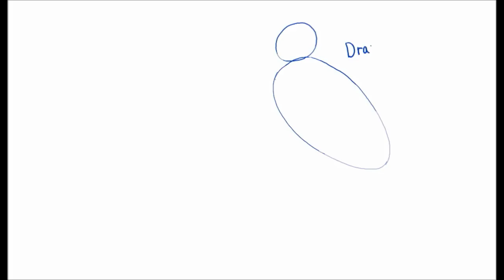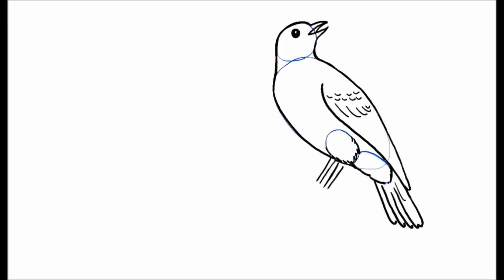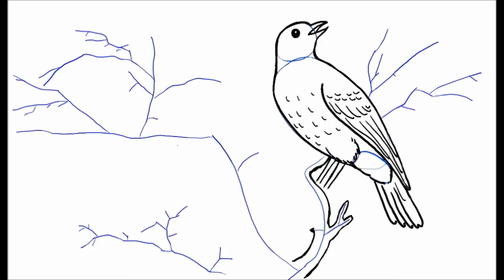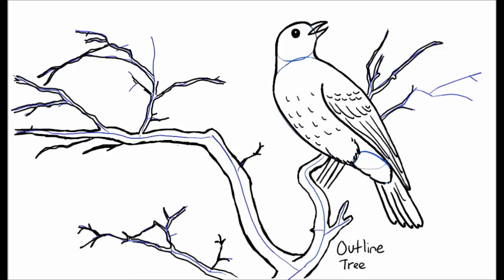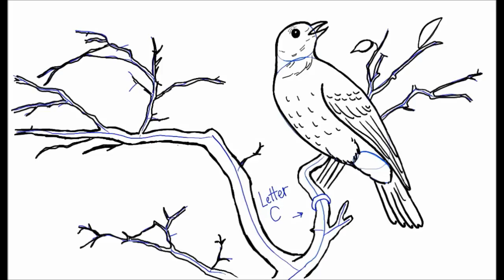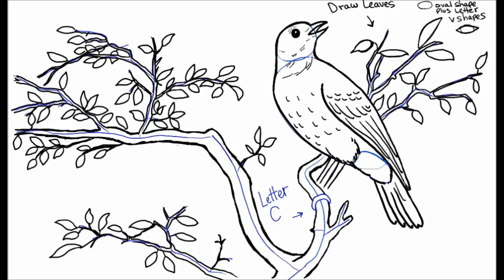How to Draw a Bird on a Tree Branch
This drawing tutorial will teach you how to draw a bird sitting on a branch in a tree